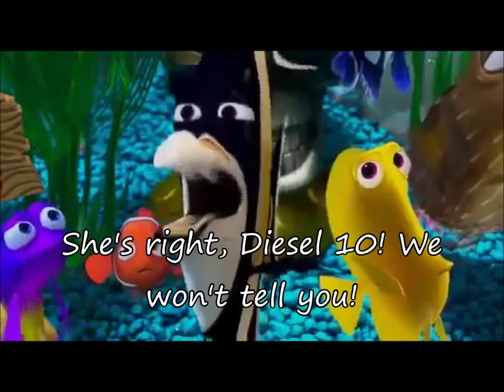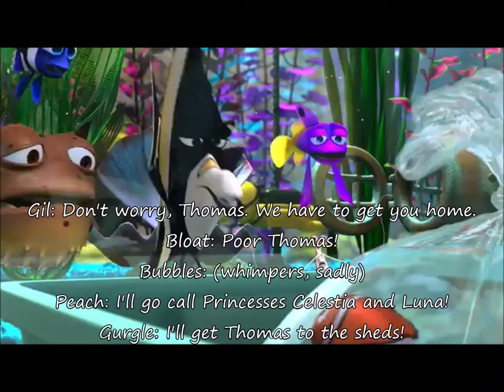Diesel 10 Hypnotizes Thomas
From the movie called, "Thomas And The Magic Railroad 3: The Curse Of The Hypnotic Spell".